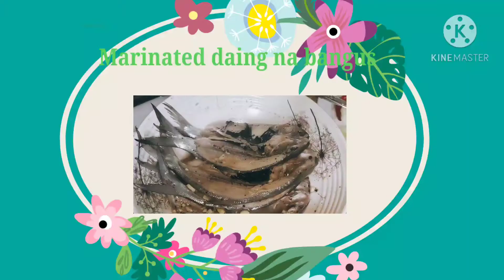Pritong daing na bangus